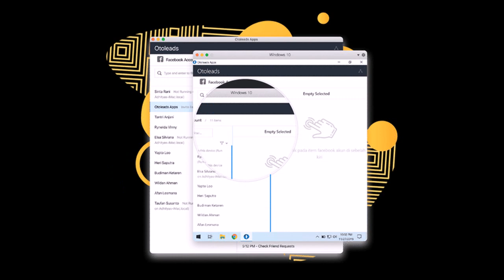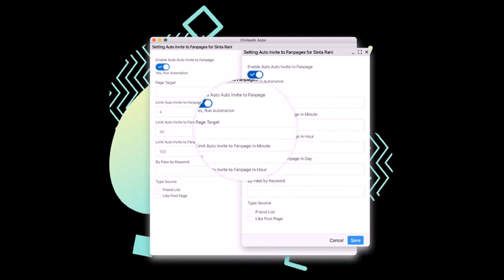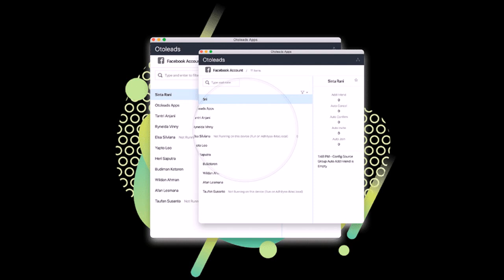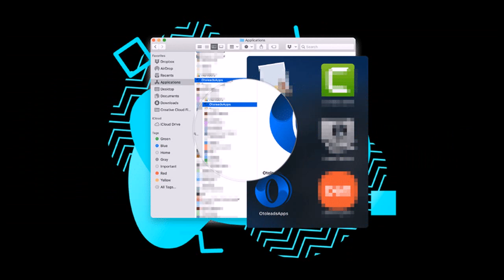Cara add teman facebook tertarget cara add teman Dengan Otoloeads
Dengan Otoleads Bisa Mengakibatkan Anda Kebanjiran Pengunjung Website, Sekaligus Kebanjiran Orderan

Tak usah bingung gimana cara add friend tertarget dengan gratis dan mudah tanpa ngiklan.
Salah satu tips dan trik facebook adalah memperbanyak teman tertarget di Facebook

Karena ini merupakan Cara termudah & murah promosi di facebook
sekaligus Cara Menghasilkan Uang Dari Facebook

Cara Ini Bisa Mengakibatkan Anda Kebanjiran Pengunjung Website, Sekaligus Kebanjiran Orderan

dan teknik marketing facebook itu capek dan melelahkan.
bahkan, terkadang kita merasa ini cuma buang-buang waktu

tapi sekarang tidak perlu khawatir
Ada Solusi Agar Anda Tidak CAPEK, Tidak BOSAN, Dan Tidak BUANG BUANG WAKTU Lagi
Untuk Menjalankan Teknik Facebook Marketing Gratisan Tanpa Iklan

Dengan Otoleads

APA SAJA Yang anda dapatkan?

Facebook Automation - Otomatiskan Aktivitas Facebook Marketing Anda
Schedule Post
Multi Option Place To Post
Bulk Post Multi Account
Sell On Marketplace
Multiple Automation
Auto Add Friends
Auto Cancel Request
Auto Confirm Request
Auto Invite Fanspage
Auto Invite Join Grup
Multi Bulk Post Grup Fb
Speed Setting With Rdp
Virtual Desktop App View Management
Auto Check Profile & Timeline Friends
Auto Unfriends

Facebook Management - Punya Akun Facebook Banyak? Kelola dengan mudah dengan OTOLEADS!
Unlimited Akun Facebook
Unlimited Install Pc/Laptop
Tab Management Akun
Browser/Mobile View
Filtering Account
Support Windows & Mac Os
Friendlist Management
Friends Database
Search Friends

Facebook Security - OTOLEADS Juga Memberikan Keamanan Extra
Limit Automation
Limit Per Menit
Limit Per Jam
Limit Per Hari

Facebook Targeted Market - Jangan sampai salah target marketnya. Dan OTOLEADS akan membantu anda
Target Sesuai Kata Kunci
Target Sesuai Behaviour (Perilaku)
Analytic Data Bot Live Show

atau

Langsung Login dan tambahkan teman tertarget secara otomatis Disini

All In One Link Tracking Tools + 65 Bonus

Rahman Junaedi